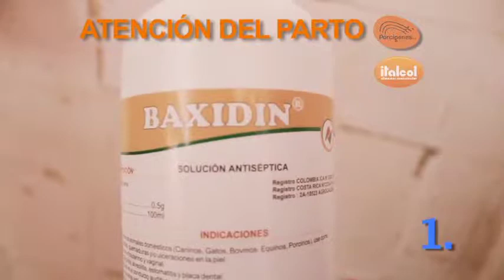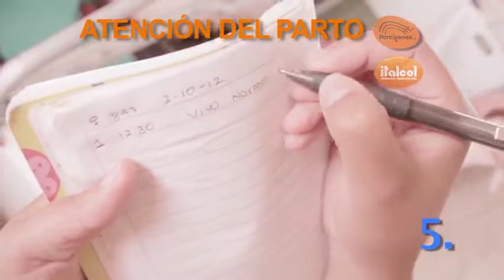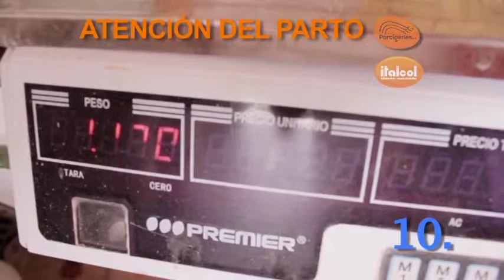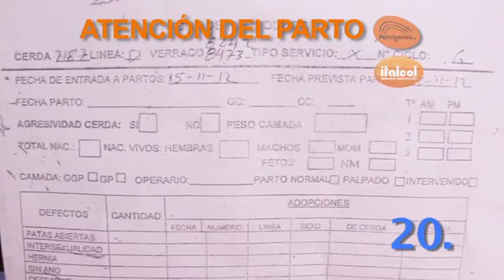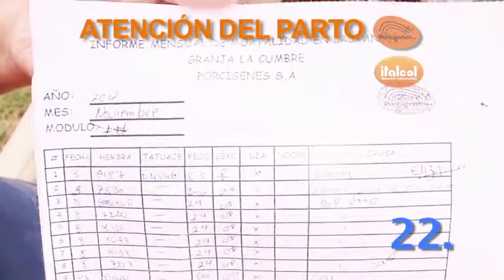MANEJO - Atención del parto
En la fecha probable del parto se deben preparar los implementos necesarios para atenderlo, aquí te contamos que necesitas para la atención del parto.